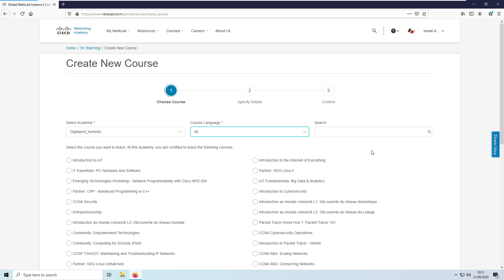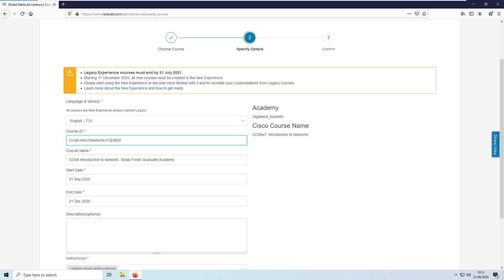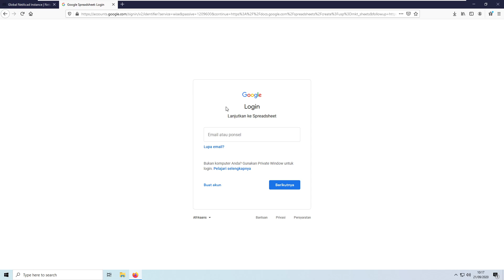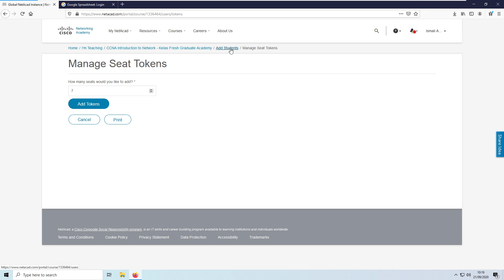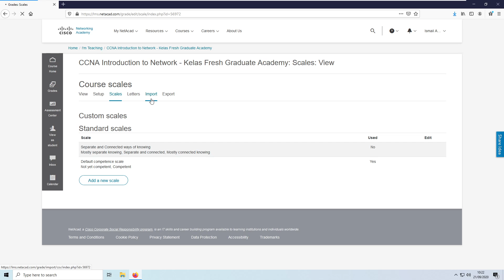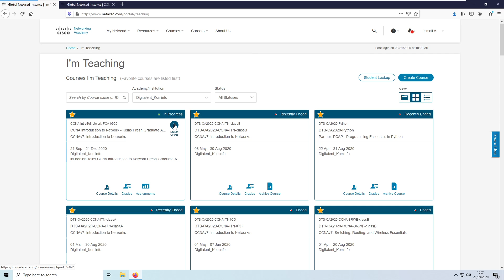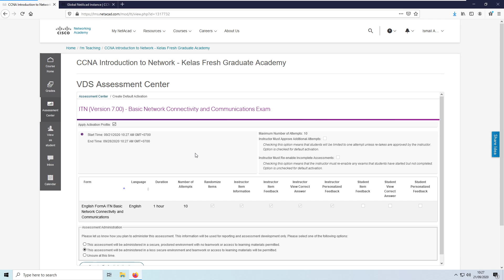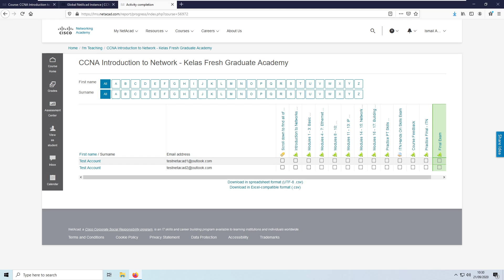Pembuatan dan Manajemen Kelas di Netacad - Instruktur, Part 1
Instruktur Cisco pastinya memiliki cara sendiri untuk manajemen kelas. Sebagai referensi, metode inilah yang biasa kami gunakan.
Semoga bermanfaat

p.s. jangan lupa publish course